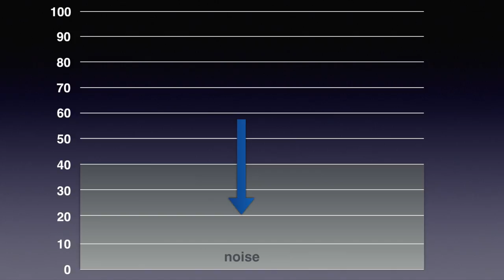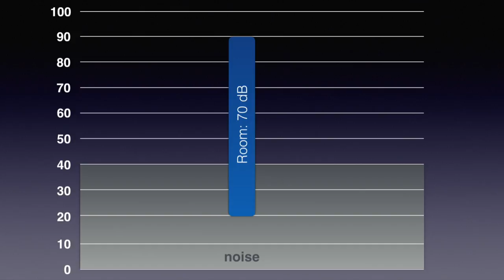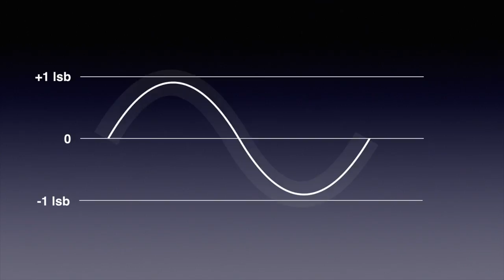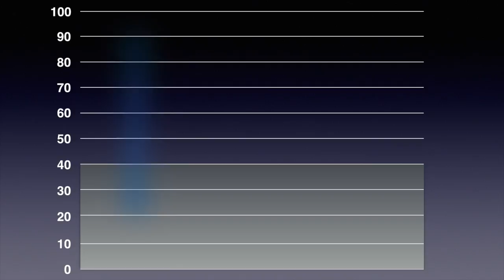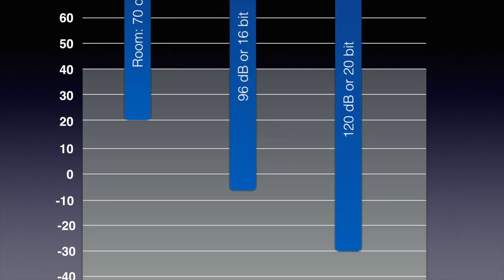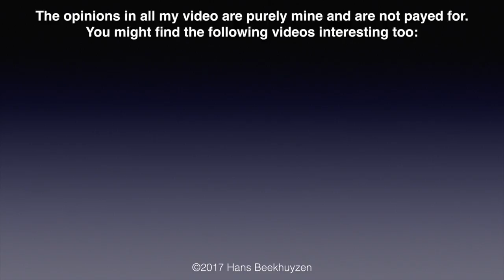Does digital volume control really suck?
We all know that we want analogue volume control since digital volume control restricts resolution. But what if I tell you different….